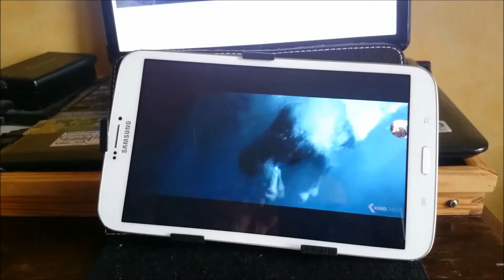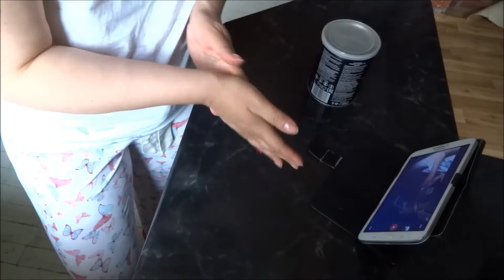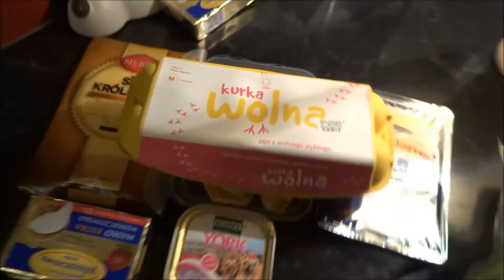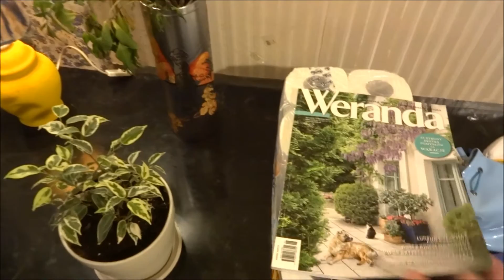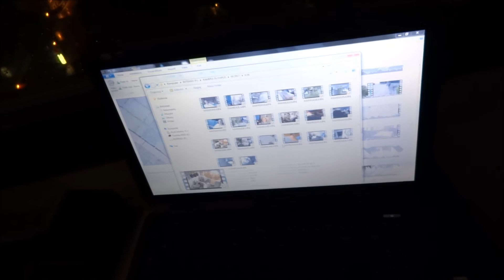Co robi Tom Cruise? Czy kupię w Makro Cashu wódkę? ***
VLOG dzisiejszy: Co dziś kupię w makro? Pyszna kolacja, ale gdzie? Nie uwierzycie co zrobił Tom Cruise.

Info o mnie:
Cześć, nazywam się Ergaya a to jest video blog o życiu moim, mojego kota Larrego i suczki Sisi w Polsce i we Włoszech. Kanał prowadzę już od lutego 2007r.i jest to jeden z najstarszych kanałów w Polsce. Vlogi są częscią kanału od niedawna.

Od 2009 mieszkam zarówno w Polsce jak i we Włoszech, czyli co kilka miesięcy zmieniam miejsce. Mam dzięki temu dwa domy, dwie ojczyzny i dwa odrębne życia. W obu towarzyszy mi mój wierny kot Larry. Larry kocha nasze małe Włoskie miasteczko, gdzie chodzi na długie spacery a ja kocham tamtejszy spokój i ciszę. W Łodzi za to, ma w domu więcej miejsca do biegania a ja cieszę się, że jestem w centrum wydarzeń wielkiego miasta.

Sprzęt do nagrywania:
Kamera nr.1: Olympus VH-210
Kamera nr.2: SONY Cyber-shot DSC-QX10
Mikrofon: Tracer
Program do montarzu: WMM, PP
Statyw: ROWI 5030